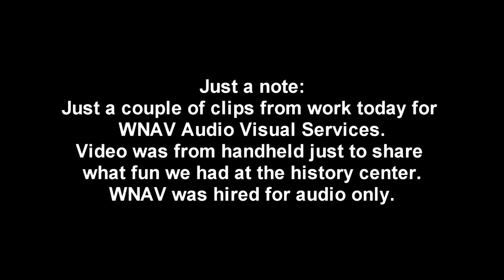Minnesota History Center Asian Pacific Heritage Day April 22 2017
I ran sound for WNAV audio visual for this very fun event at the Minnesota History Center.